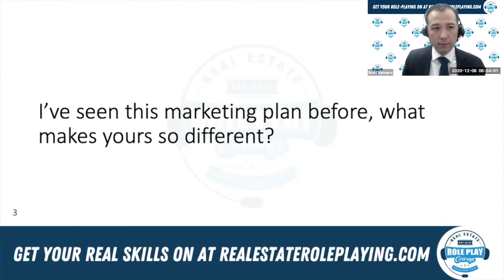How to rebuttal I've Seen This Marketing Plan Before, What Makes Yours So Different?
In this video, I break down the #3 objection in the Mike Ferry 40 R/E Objection Handlers using conversational selling techniques.

Are you looking for role-playing partners? Join the North American Real Estate Role-Playing Group

Become part of the Real Estate Agent only Real Skills 360 private Facebook group